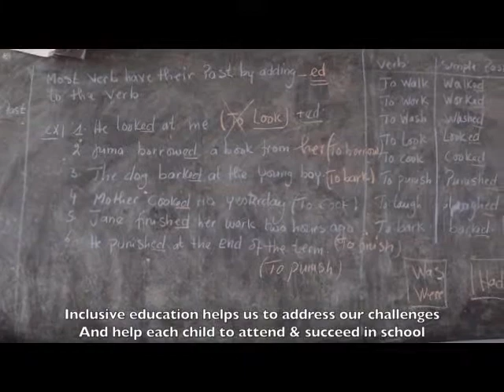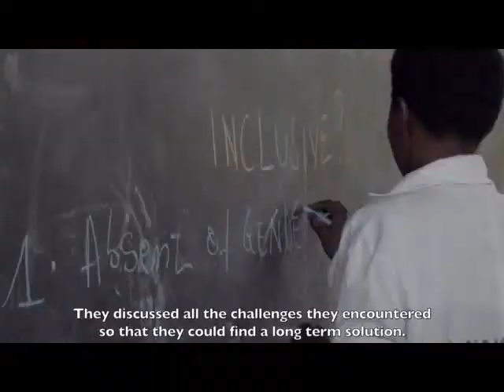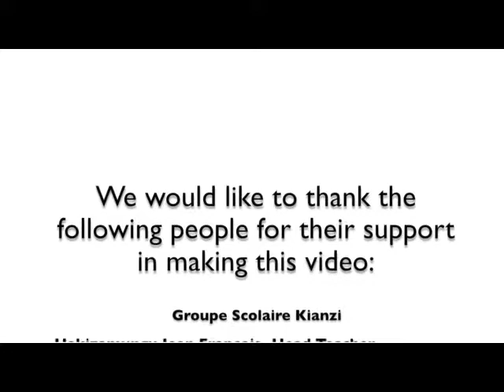Inclusive Education in Rwanda-Setting Strategic Direction for the school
VVOB worked with UNESCO, OPEC Fund for international development (OFID) and Rwanda Education Board (REB) to develop video case studies aiming at strengthening the capacities of teachers and school leaders in inclusive education. The focus is on the National School Leadership Standards developed by REB.  The videos show how inclusive education can be applied to each standard and linked to relevant effective leadership competencies.